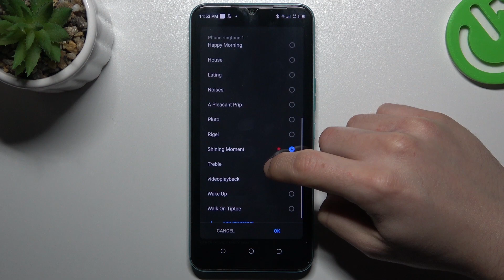Tecno SPARK GO 2022 - Ringtones List Presentation | Listen All Default System Tones!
We're thrilled to bring you our newest video today! If you're using the device mentioned earlier and eager to personalize your ringtone or explore the default system tones for incoming calls, you're in luck! In this video, we will showcase a comprehensive list of ringtone options, allowing you to listen to each tone and choose the perfect one for your incoming calls.

How to listen all ringtones in smartphone?
How to change ringtone in this device?
How to open incoming calls sounds in android phone?